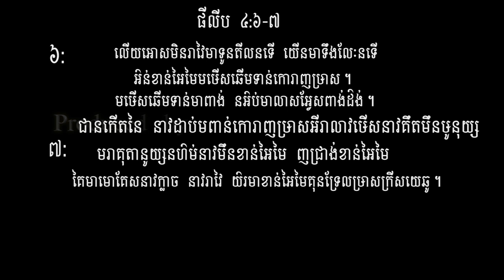មឞើសឆើមមានាវជេរជ៝ត់ - Bunong Language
Produced by Bunong Video Project

តាអោអ្យា ញហើមានាវឞូនុយ្សអីមោឞ្លាវយោៈនាវតីសឞូ។ នអើនអ្យាគែសតាត្រោមឆ៝ម់បុតនាវកោរាញឞ្រាសងើយតាឆ៝ម់បុត​មាថាយ១៨:២៣-៣៥។
លាសខាន់អៃមៃអុចអ្វាញ់វីតាអោអេងៗ ជឹតទាន់ជ៝យតឹងឞើសទ៝ង់អ្យា

ទាន់់កោរាញឞ្រាសគុនទ្រែល!